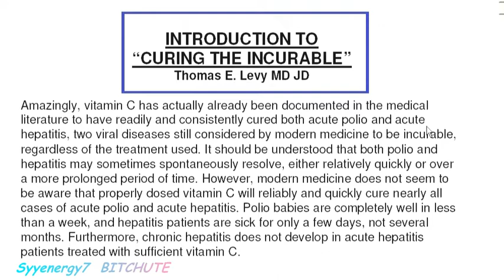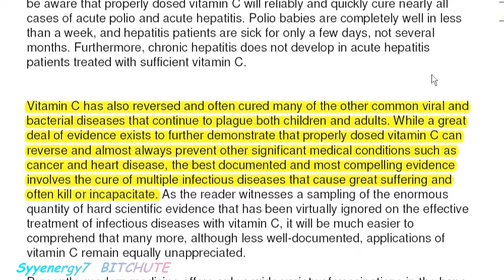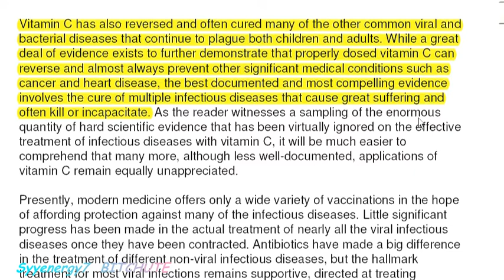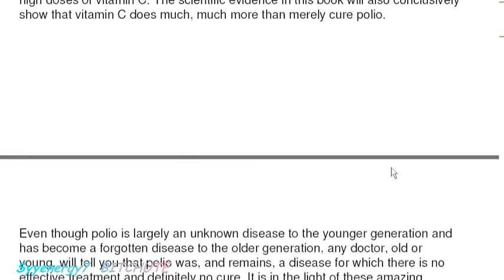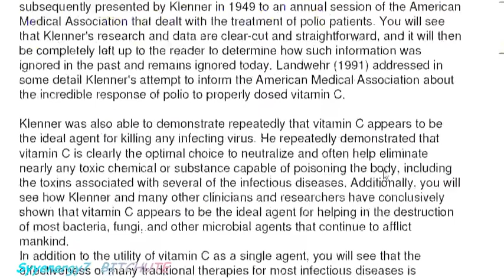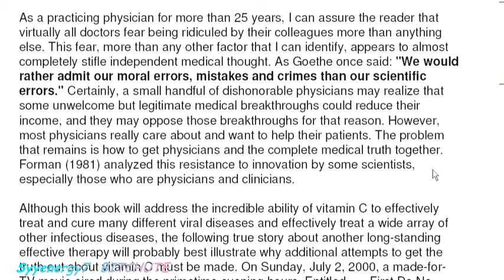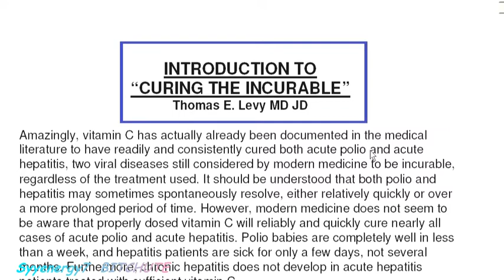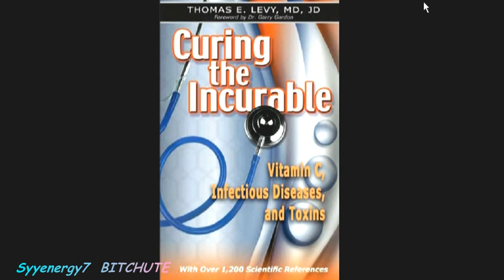'Curing the Incurable' Flues Viruses and more